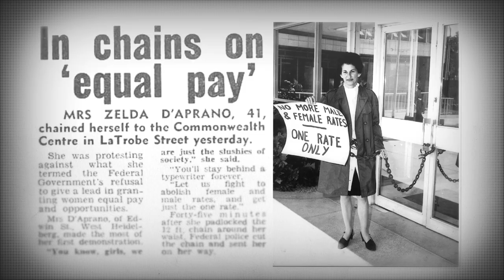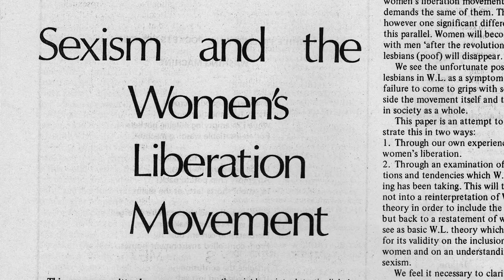Brazen Hussies – Trailer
SYNOPSIS:

‘Brazen Hussies’ introduces contemporary audiences to the Australian second wave feminists, who declared war on ‘male chauvinism’, traditional sex roles and demanded that women be set free from the ‘chains of femininity’. This feature documentary traces how the Australian Women’s Liberation Movement was born amidst the tumultuous politics of the 1960s, influenced by the anti-war, anti-imperialist, and civil rights movements worldwide. The film combines a treasure trove of startling archive footage with interviews from key activists from around Australia.

From its first stirrings in Brisbane in 1965 to its controversial incursions into the Whitlam government from 1973 to 1975, the film shows how women began organising around issues such as equal pay, reproductive rights, affordable childcare, and the prevention of family violence and rape. As the story unfolds, these issues go from being dismissed as the outrageous demands of a few “brazen hussies’’ to becoming crucial elements on the platforms of Australia’s major political parties.

From the radical arm of the ‘Women’s Libbers’ to the reform-focused groups such as the Women’s Electoral Lobby, ‘Brazen Hussies’ shows the diversity of women involved, and the collective power it took to achieve change. The film explores how ASIO spied on the movement, the pushback by the male-dominated media, and the impact of internal struggles within the movement. Tensions emerge over the inclusion of lesbians and the relevance of the movement to Aboriginal women. These struggles are laid bare to show how the activities of a small group of determined women grew into a huge social movement and ultimately changed the lives and opportunities of ALL women.

By going back in time, ‘Brazen Hussies’ reveals how the changes demanded by these women 50 years ago, have paved the way for where feminism finds itself today. While the landscape, breadth and diversity of feminism are vastly different today – without this movement and the changes it achieved, we wouldn’t be where we are now. Recording and celebrating this important history offers a valuable opportunity to reassess and discuss where we are at as a society, what gains have been made, what is at risk and where we are headed. While the struggle is far from over, women and girls today will be inspired by the pioneering efforts of those who came before them and changed the world forever.

CURRICULUM LINKS:

'Brazen Hussies' can be linked to the following subject areas in the Australian Curriculum:

- Civics and Citizenship (Years 7 - 10)
- Health and Physical Education (Years 7-10)
- History (Year 10)
- English (Years 7 - 10)
- The General Capabilities of ‘Ethical Understanding’ and ‘Personal and Social Capability’
- Respectful Relationships (Victoria)

'Brazen Hussies' is also recommended as a supplementary text for students studying the following Senior School subjects:

- Ethics
- Health and Human Development
- History
- Legal Studies
- Politics
- Psychology

NB: 'Brazen Hussies' discusses potentially upsetting issues such as forced adoption, abortion, family violence and rape. Teacher discretion is advised.